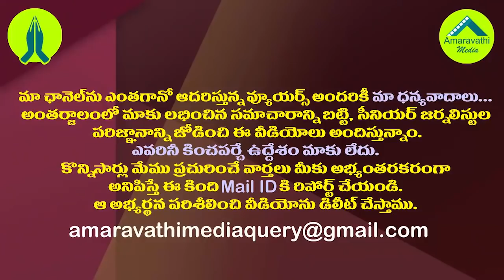నువ్వసలు మనిషివేనా..చంద్రబాబుపై జగన్ ఫైర్|CM Jagan Fire on Chandrababu Over His Behavior in Assembly